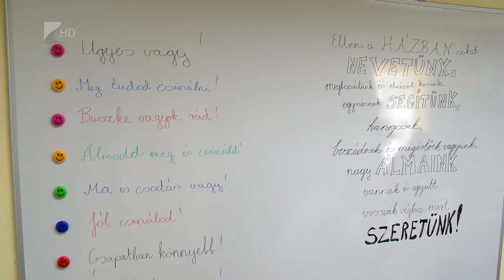Új tanoda Benkőbokorban - Kölcsey Tv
Új tanoda kezdte meg működését Nyíregyháza-Benkőbokorban. Az intézmény kezdetben húsz hátrányos helyzetű, a bokortanyákban élő iskolás gyermek számára kínál délutáni elfoglaltságot. Magyarországon jelenleg 192 tanoda működik, a kormány célja a hálózat bővítésével, hogy növelje a szegénységből érkezők iskolázottságát és foglalkoztatását.